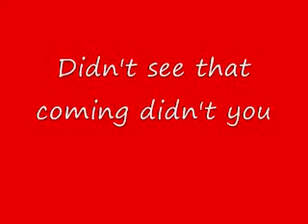Mlb 07 the show: homerun remake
Kind of a youtube poop